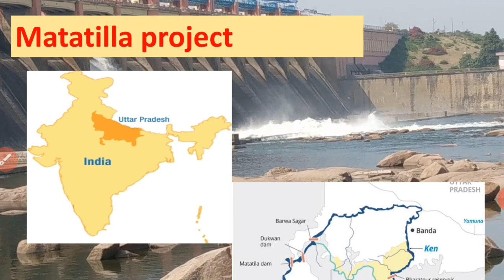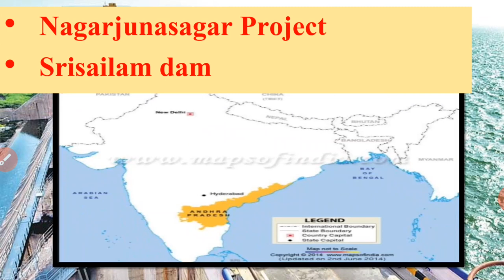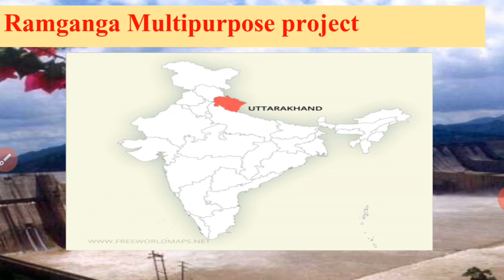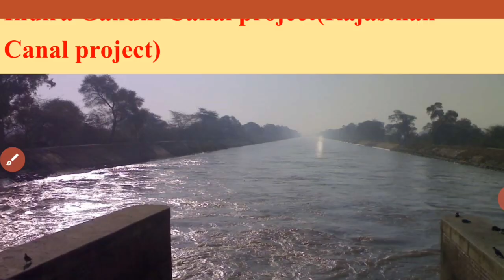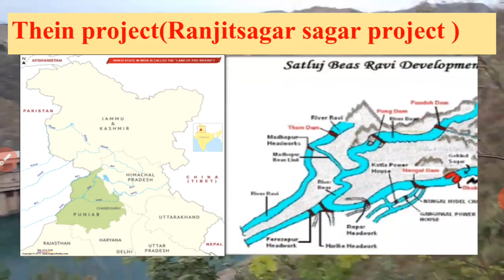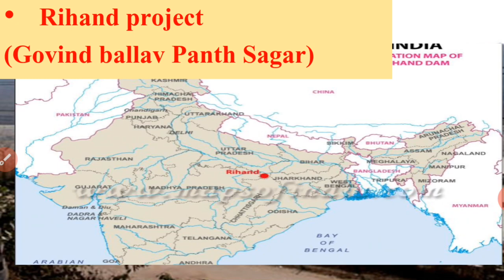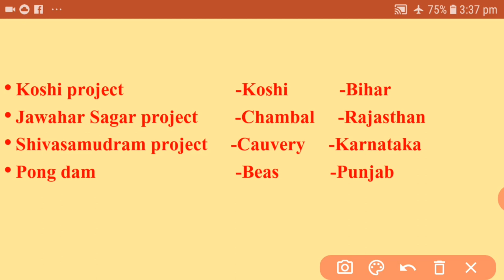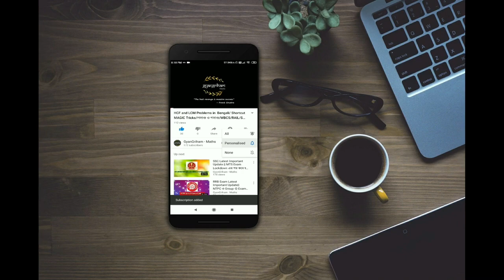Important DAMS & multipurpose RIVER VALLEY PROJECTS in bengali/with tricks to remember/WBCS/SSC/RAIL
Join our Whatsapp group for discussions, alerts and much more In this video we'll discuss River valley projects,dams of different states also the rivers on which the projects situated and amusing tricks to remember them which comply with all competitive and academic exams such as WBPSC/ WBCS/SSC/BANK/ICDS/WBP CONSTABLE/RAIL etc.